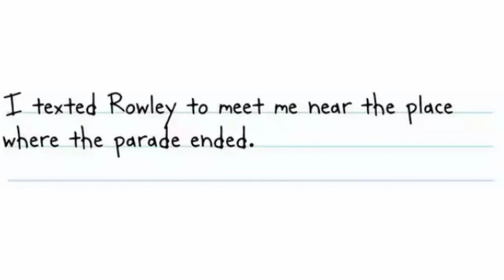Diary of a Wimpy Kid: Breaking Point Sneak Peek #3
this is the final sneak peek for now. thanks for putting up with me for the past week with these. more Diary of a Wimpy Kid on the way